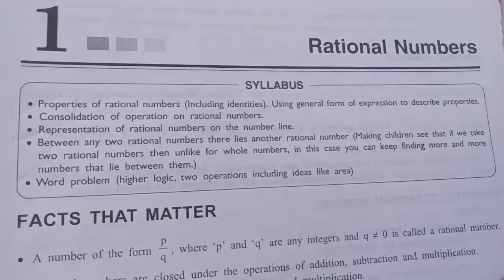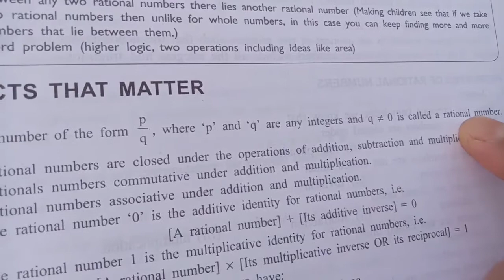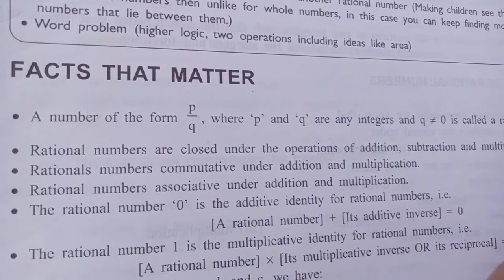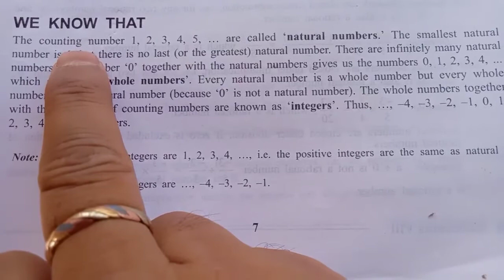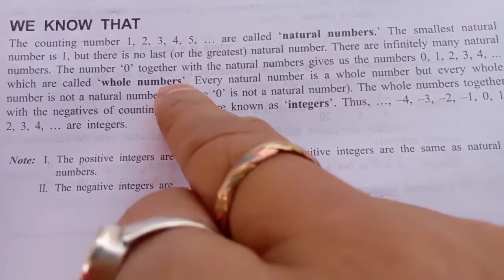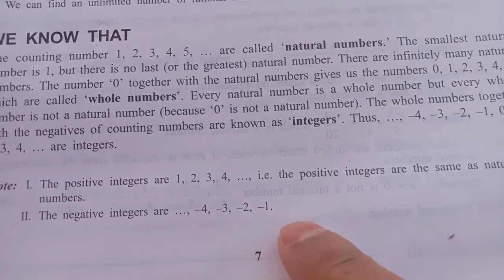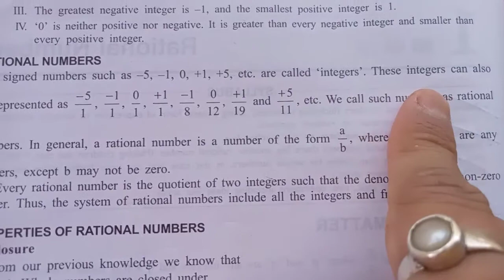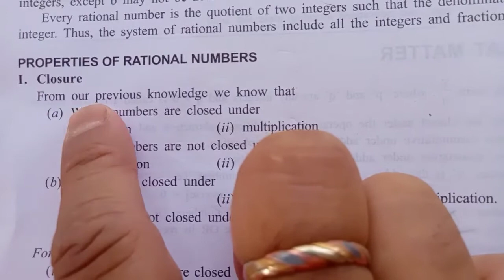Rational number//CBSE and SEBA //class 8// explanation in Hindi language.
Rational number CBSE and SEBA class 8...
Dnk blog link.